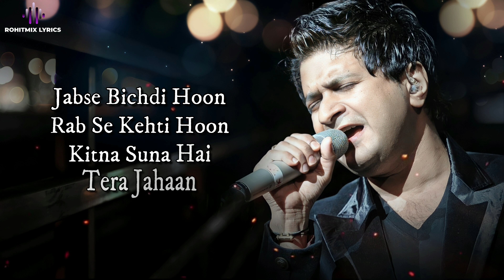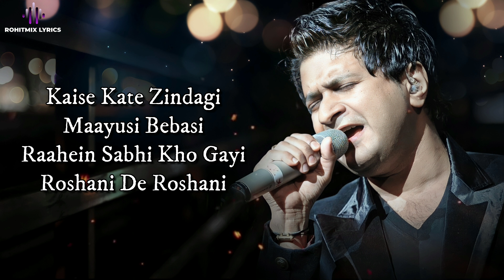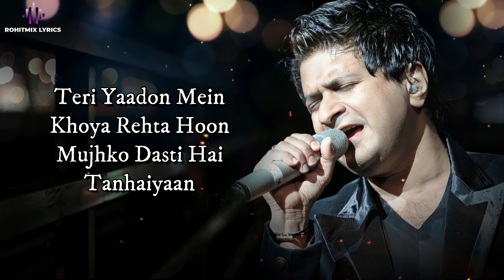Teri Yaadon Mein (LYRICS) - KK RIP | Shreya Ghosal | Sajid, Wajid | Jalees Sherwani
Song - Teri Yaadon Mein
Singer - K K, Shreya Ghosal

LYRICS -

Phirta Rahoon Dar Badar
Milta Nahi Tera Nishaan
Hoke Judaa Kab Main Jiya
Tu Hai Kahaan Main Kahaan
Teri Yaadon Mein Khoya Rehta Hoon
Mujhko Dasti Hai Tanhaaiyan

Tu Jo Judaa Ho Gayi
Teri Sadaa Kho Gayi
Dekh Le Phir Zindagi
Haa Kya Se Kya Ho Gayi
Jab Se Bichdi Hoon
Rab Se Kehti Hoon
Kitna Suna Hai Tera Jahaan

Kaise Kate Zindagi Maayusi Bebasi
Raahen Sabhi Kho Gayi
Roshani De Roshani
Main Toh Rehti Hoon Teri Raahon Mein
Bekhabar Mujhko Dhunde Kahaan